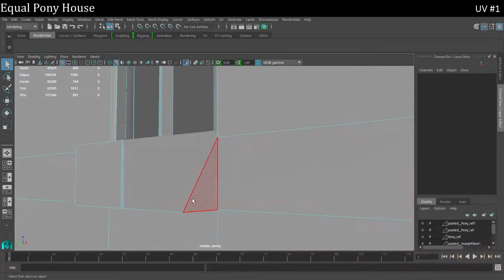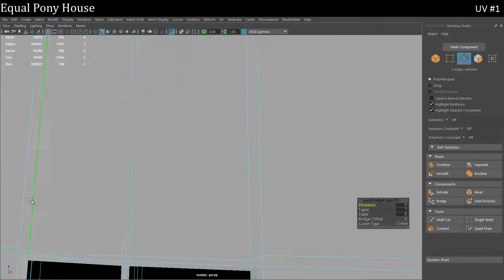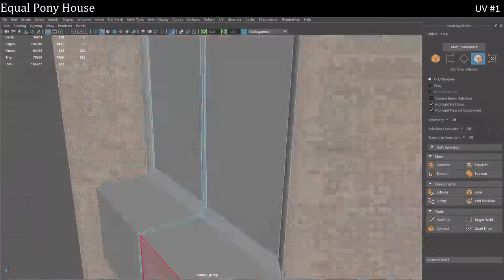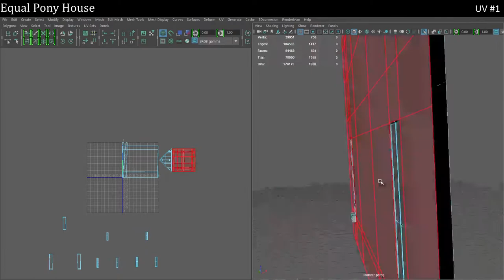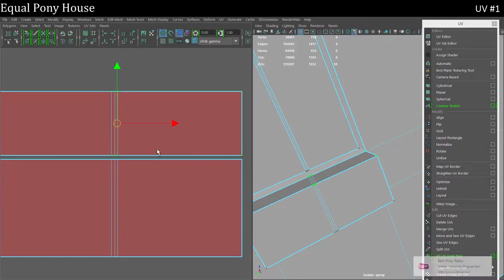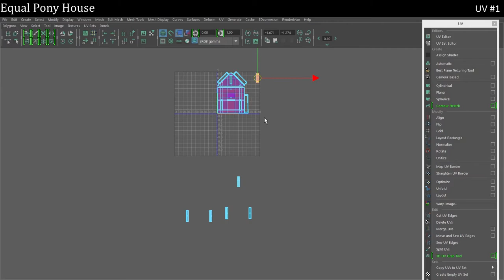EqualPonyHouse UV Timelapse -1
Song:  "Beyond the Sky" and "Twilightlicious (Phonybrony Remix)"